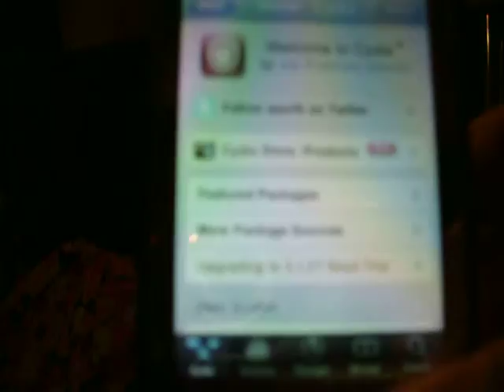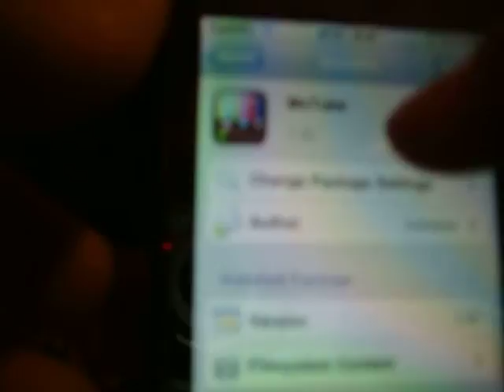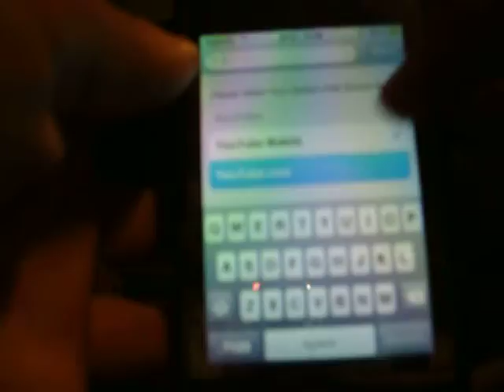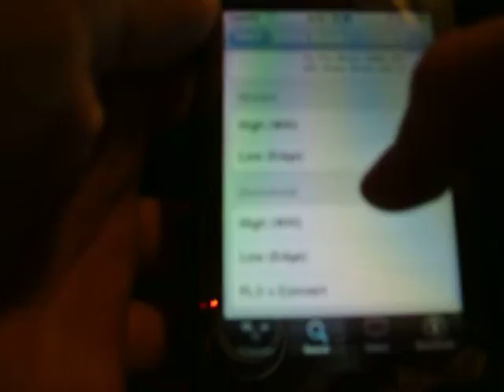How to download youtube videos staight to ipod touch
im going to be showing you how to get youtube videos straight to your ipod no computer although your ipod does need to be jailbroken.